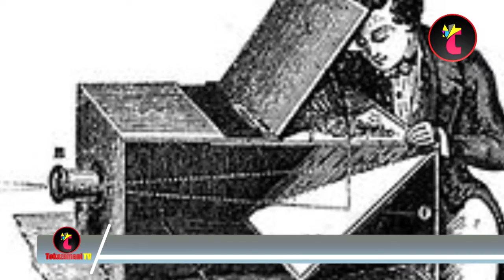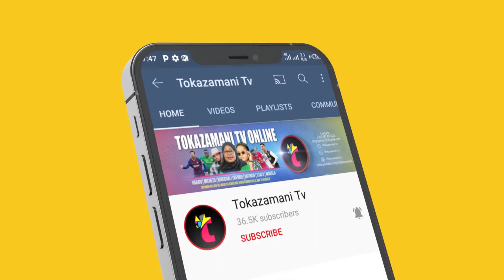EXTRA MILES: Usiyoyajua kuhusu Picha na Camera ya Kwanza Duniani